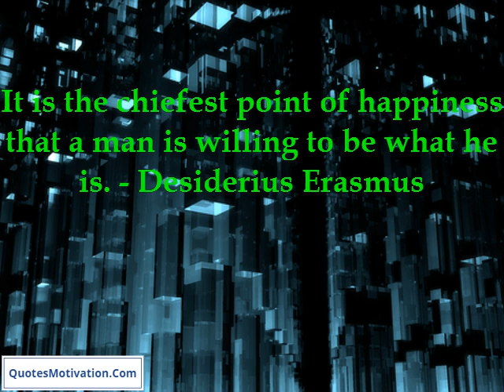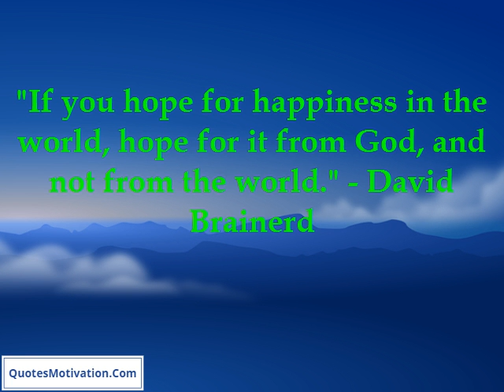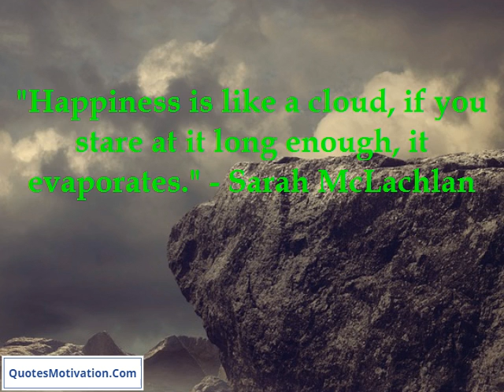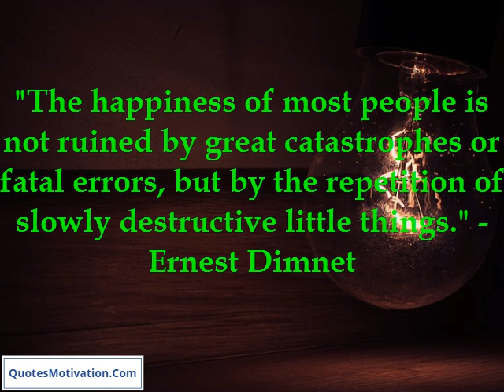Happiness Quotes - True Happiness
It is the chiefest point of happiness that a man is willing to be what he is.  - Desiderius Erasmus
"It is not easy to find happiness in ourselves, and it is not possible to find it elsewhere."  - Agnes Repplier
"The moments of happiness we enjoy take us by surprise. It is not that we seize them, but that they seize us."  - Ashley Montagu
To describe happiness is to diminish it.  - Stendhal
Our happiness depends on wisdom all the way.  - Sophocles
Happiness includes chiefly the idea of satisfaction after full honest effort. No one can possibly be satisfied and no one can be happy who feels that in some paramount affairs he failed to take up the challenge of life.  - Arnold Bennett
"If you hope for happiness in the world, hope for it from God, and not from the world."  - David Brainerd
Desire is individual. Happiness is common.  - Julian Casablancas
One of the keys to happiness is a bad memory.  - Rita Mae Brown
Happiness never lays its finger on its pulse.  - Adam Smith
Happiness is the interval between periods of unhappiness.  - Don Marquis
"Happiness is like a cloud, if you stare at it long enough, it evaporates."  - Sarah McLachlan
People let their own hang-ups become the obstacles between them and personal happiness.  - Lucinda Williams
"Unquestionably, it is possible to do without happiness it is done involuntarily by nineteen-twentieths of mankind."  - John Stuart Mill
"Happiness is a virtue, not its reward."  - Baruch Spinoza
Happiness is mostly a by-product of doing what makes us feel fulfilled.  - Benjamin Spock
Happiness seems made to be shared.  - Pierre Corneille
"There is only one passion, the passion for happiness."  - Denis Diderot
"The happiness of most people is not ruined by great catastrophes or fatal errors, but by the repetition of slowly destructive little things."  - Ernest Dimnet
Happiness is a by-product. You cannot pursue it by itself.  - Sam Levenson